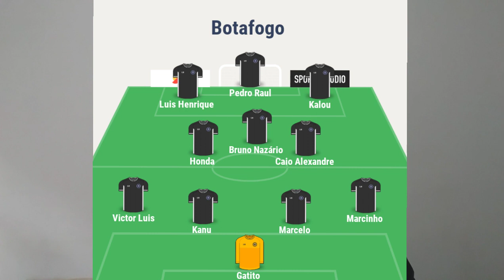Como chega o Botafogo no Brasileirão? - Reforços | Saídas | Salários | Expectativa | Elenco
Vai começar o Brasileirão para o Botafogo. No dia do seu aniversário, o Glorioso enfrenta o Red Bull Bragantino pela estreia do campeonato nacional.

Como o Botafogo chega para essa competição?

● Folha Salarial
● Elenco
● Média de idade
● Quem chegou?
● Quem saiu?
● Análise de comentaristas
● Expectativa para campanha